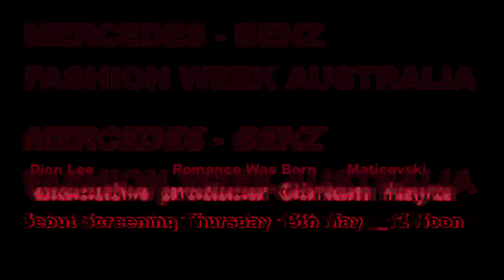First look: Three Women Arrive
Three Women Arrive is a collaborative fashion film by Marie Schuller and Görkem Hayta. Australian designers Dion Lee, Maticevski and Romance Was Born feature in the short film, which premierea at Mercedes-Benz Fashion Week Australia 2016.